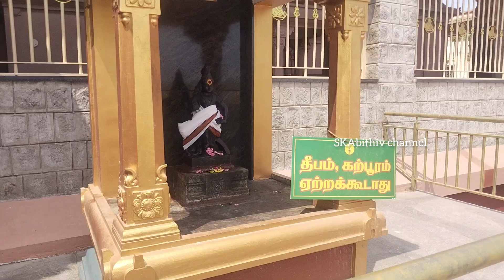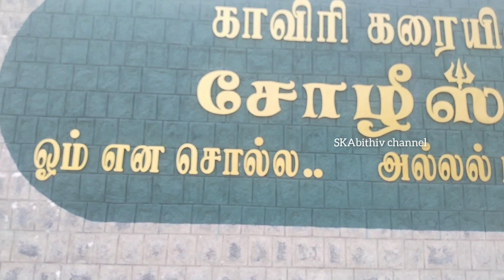காவிரி கரையில் காசி சோழீஸ்வரர் திருக்கோவில்karungalpalayam erode//